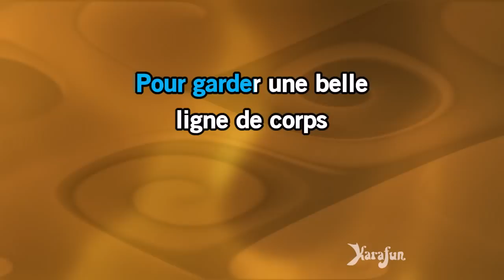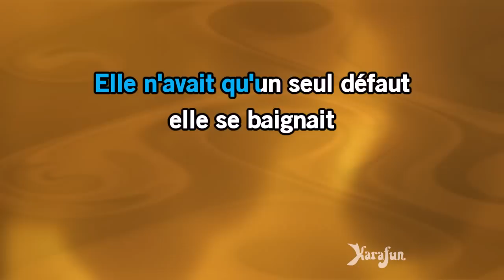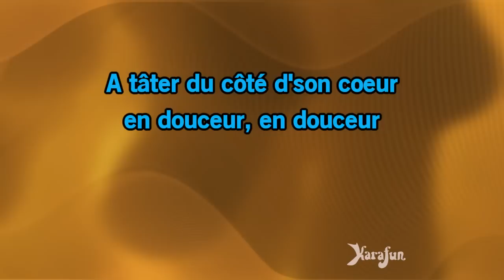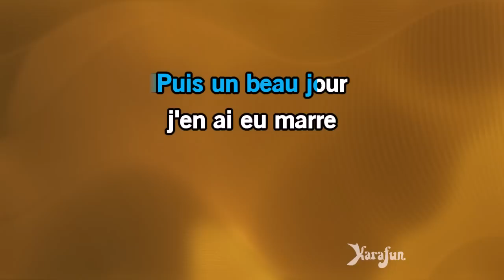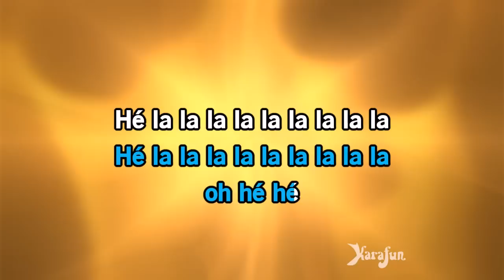Karaoké Les filles du bord de mer - Arno *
* Cette version contient un guide vocal d'apprentissage à faible volume. La version karaoké sans guide vocal est disponible Cet enregistrement est une reprise de Les filles du bord de mer rendu célèbre par Arno - Le titre proposé est un Playback et non la musique originale, il n'est pas chanté par Arno. Cette version instrumentale/playback contient un guide vocal, les paroles et les choeurs.